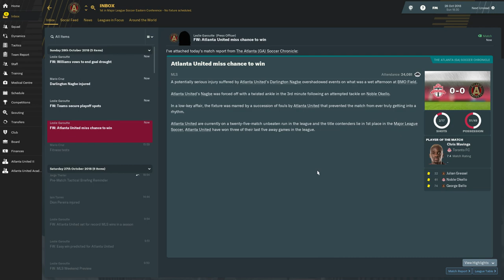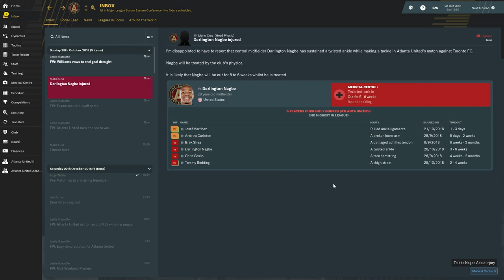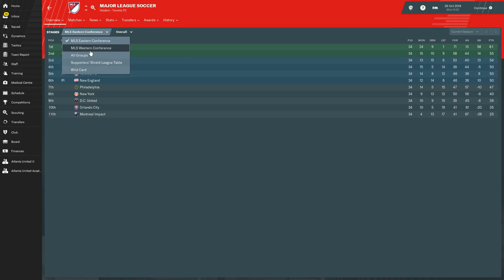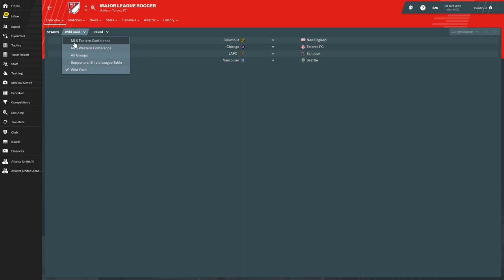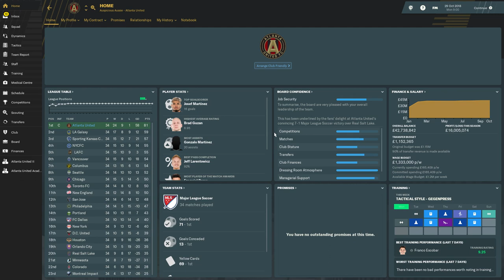Football Manager 2019 | Atlanta United - Episode 6 (NOT A BAD FIRST SEASON...)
My newest series will be with Atlanta United in the MLS. I have been following Atlanta in real life and have been thoroughly impressed with the way they play as well as their incredible fan support! I have always enjoyed an MLS series here on the channel and I'm sure this will be no different. We start with an amazing squad and are expected to essentially win everything from the get go. Can I accomplish those goals and build a new dynasty? Or will I fail and get sacked... Only time will tell.